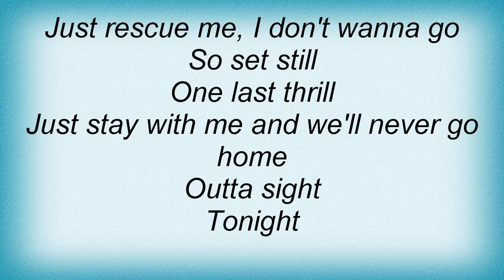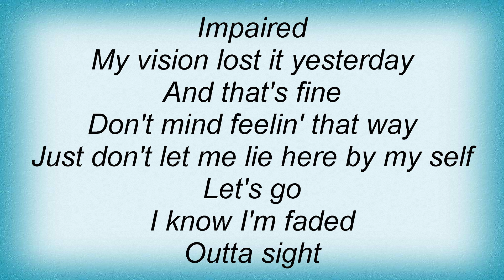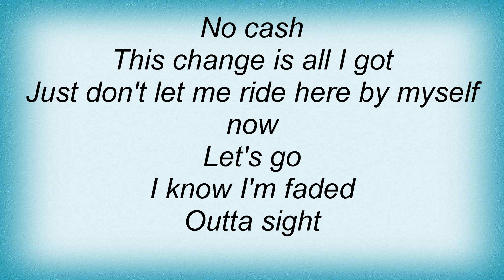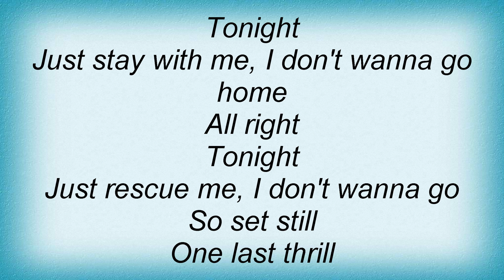Unwritten Law - Rescue Me Lyrics